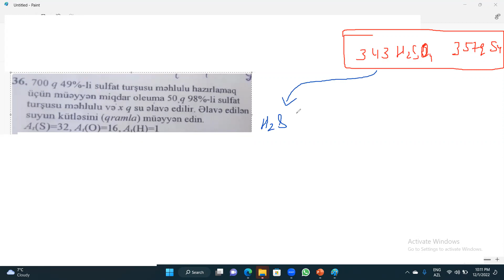Kimya çətin Oleum məsələləri izahı MİQ / Abturiyent